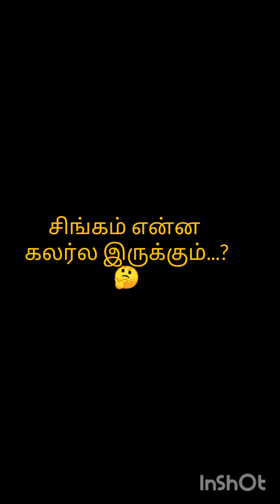Story time with Mama😍